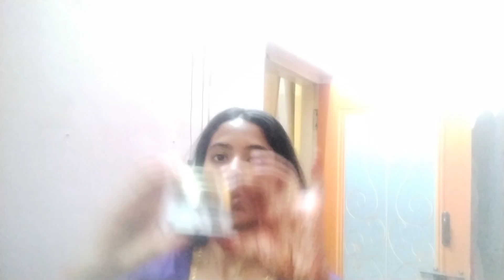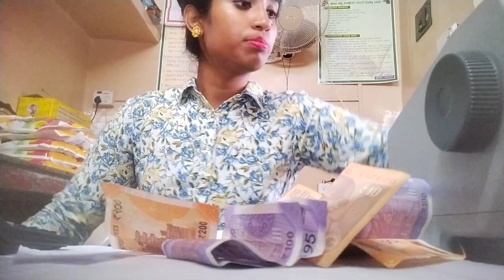Ethnic day practices and celebration in our college, funvlog 77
Hello Everyone !
Vlog #77

Glad you found my YouTube channel . I am new to YouTube would like to show things around me . Also about some tips and tricks in fashion , lifestyle and cooking area .

In this video you can see how we enjoyed  with my friends  by celebration of ethnic day.